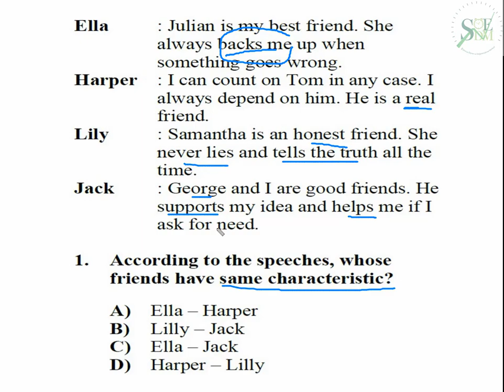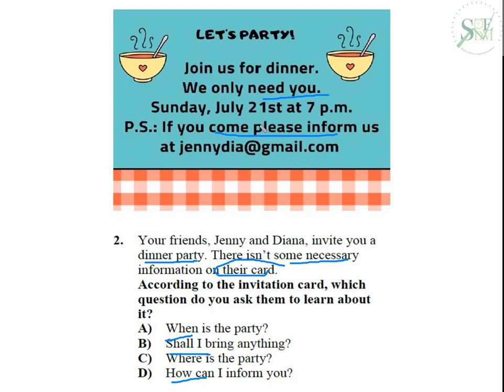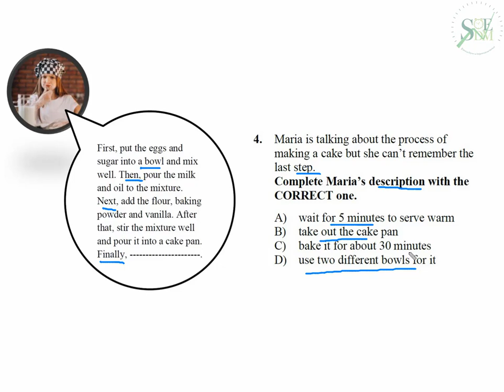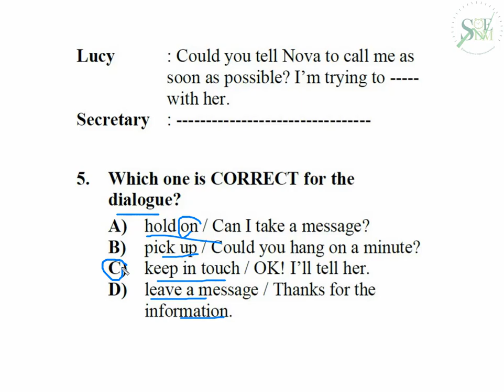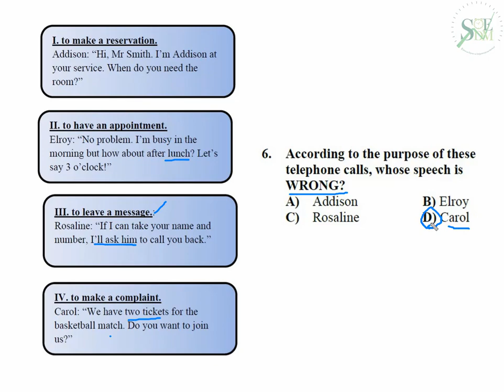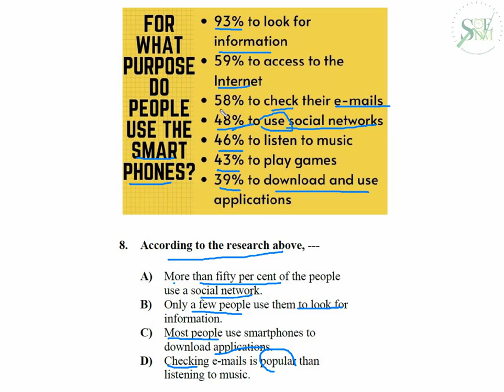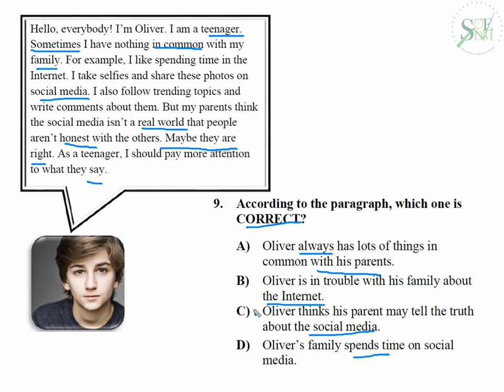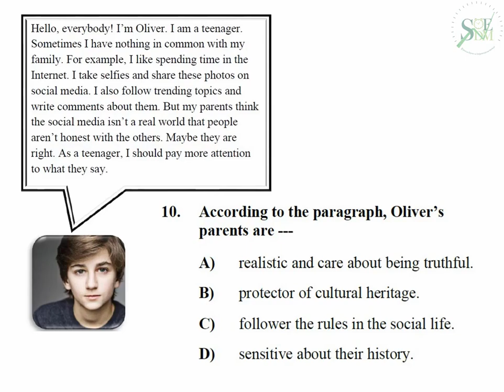sakaryacevrimici ÖDM 10 Nisan 2020 Online Kazanım İzleme Sınavı İngilizce dersi (çözümlü)